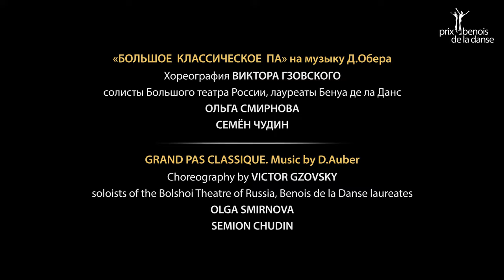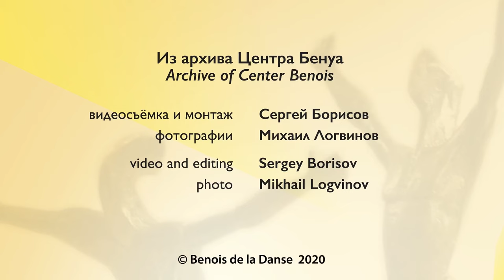Grand Pas Classique - Olga Smirnova, Semyon Chudin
Performed at Benois de La Danse Gala 2017